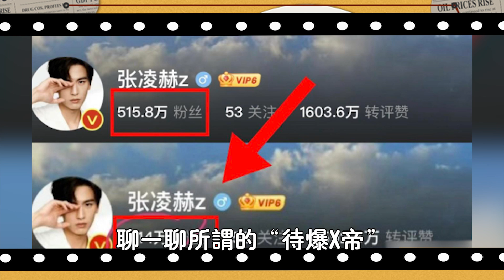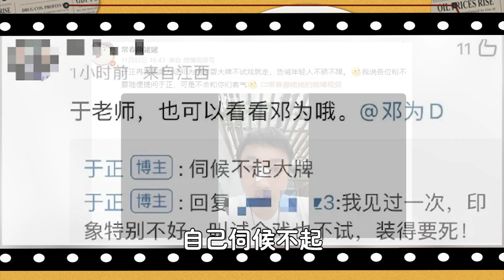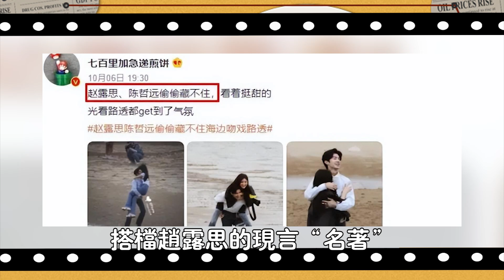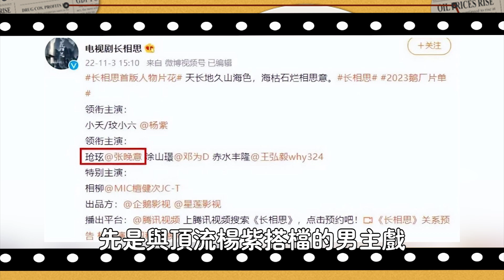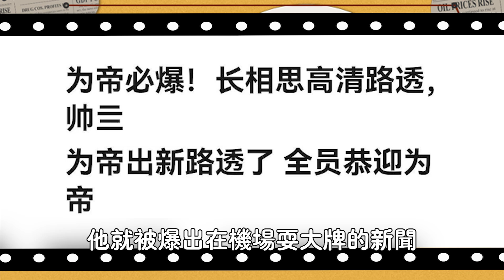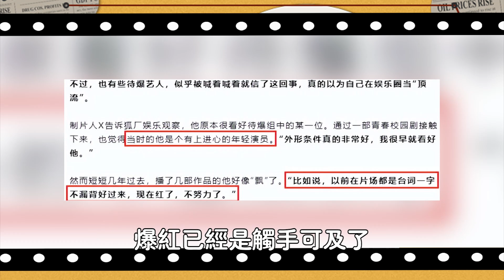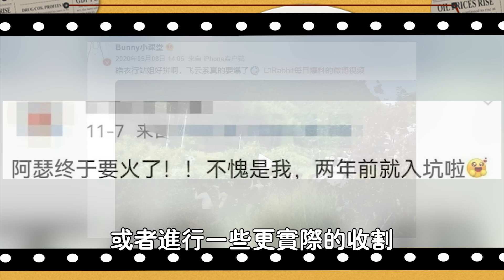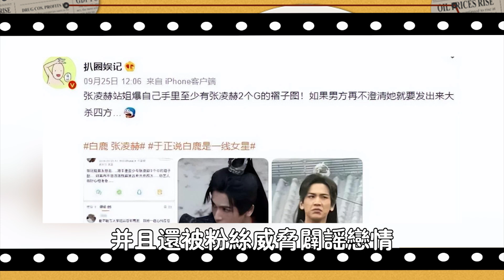微博熱搜連「爆」3天，3.7億人圍觀，14天不敢露面，王鶴棣躲過了，张凌赫，陳哲遠，鄧為卻淪陷了#娛圈名利場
微博熱搜連「爆」3天#3.7億人圍觀#14天不敢露面#王鶴棣躲過了#張俊赫#陳哲遠#鄧為卻淪陷了#娛圈名利場